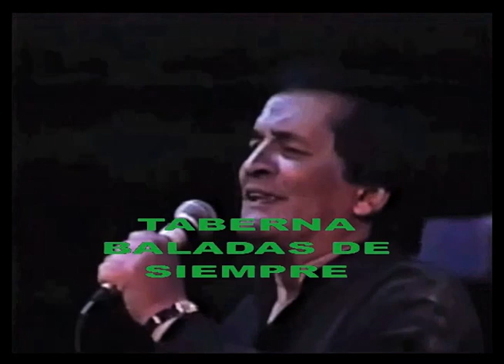PABLUS GALLINAZO UN MOCO MAS EDITADO TABERNA BALADAS DE SIEMPRE